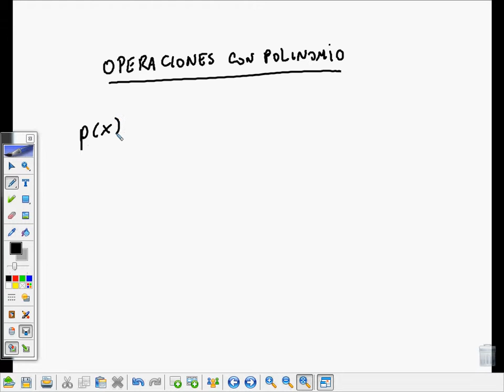Suma y producto de polinomios